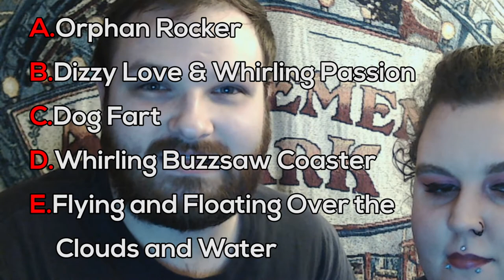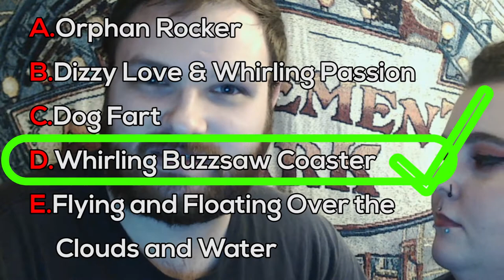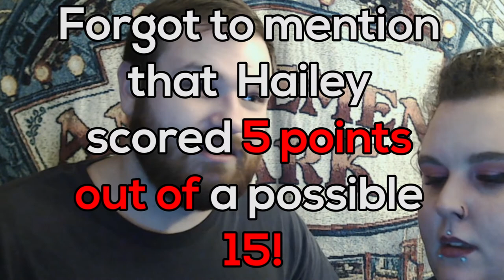How Much Does Hailey Know about Roller Coasters?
I quiz my wife once again on the topic of roller coasters to test her knowledge, enjoy!